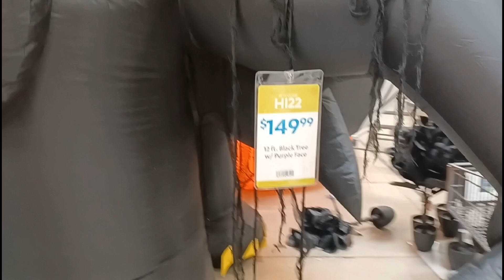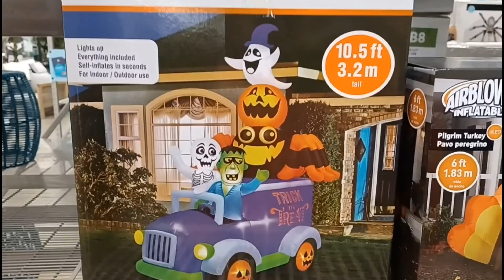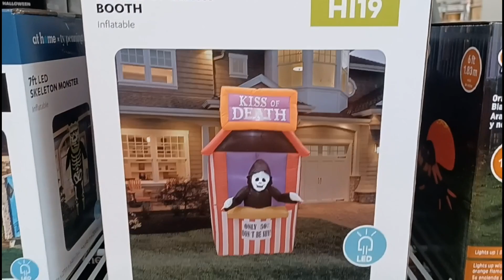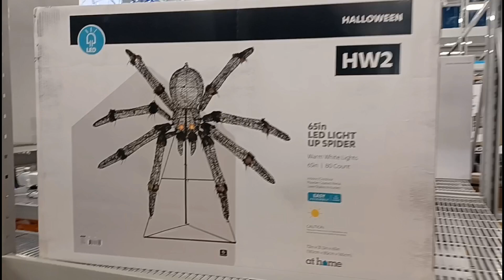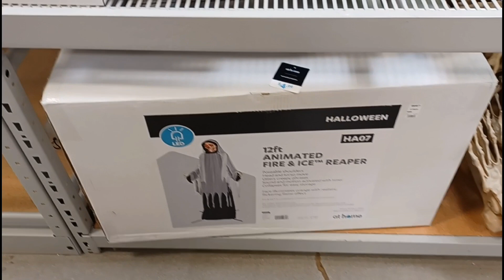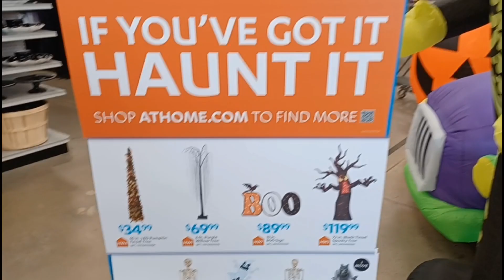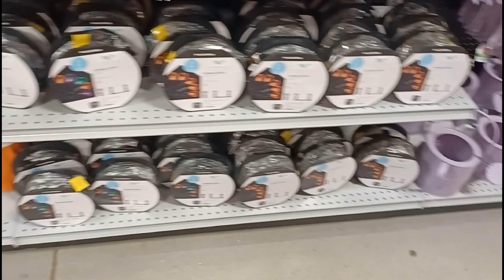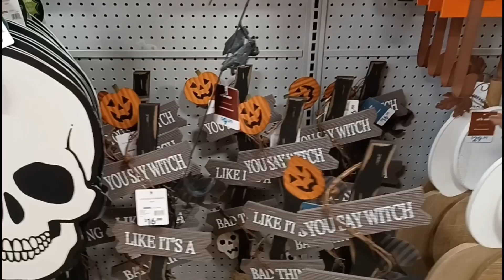At Home Halloween decorations complete walk through 2023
everything halloween at At Home watch if u love halloween decorations.